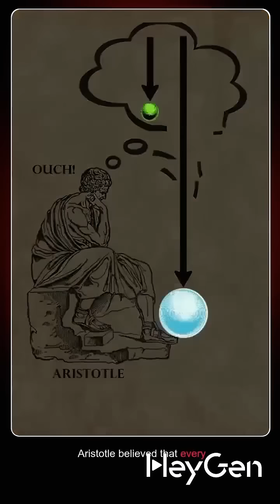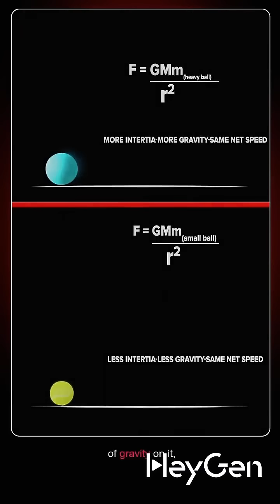Which Ball Falls First? The Answer Will Shock You! 🤯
Get ready for a mind-blowing gravity experiment! 🚀 Which ball do you think will hit the ground first? The results might surprise you! This fascinating science trick will challenge what you know about physics and gravity.
Test your knowledge and see if you can guess correctly before the experiment ends! Perfect for science lovers, students, and curious minds of all ages.